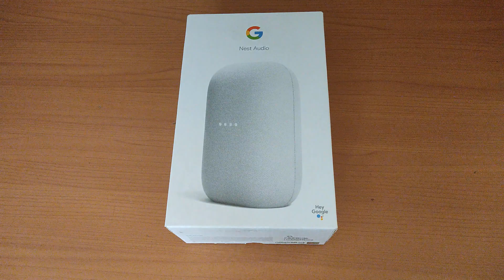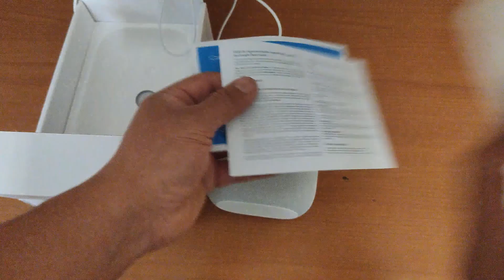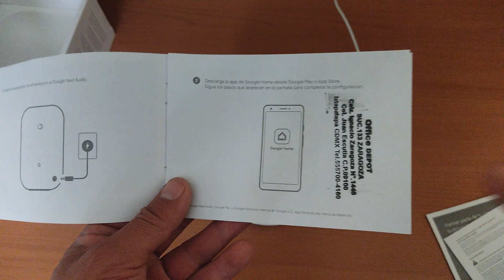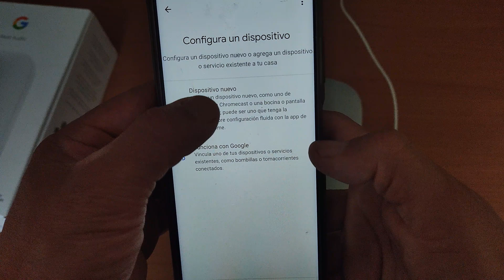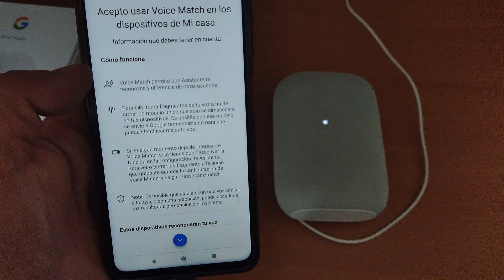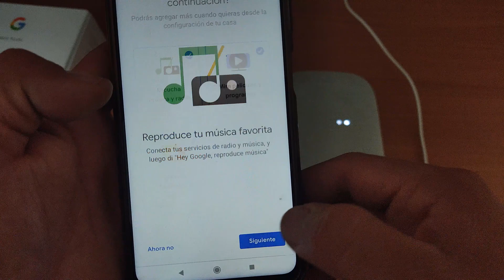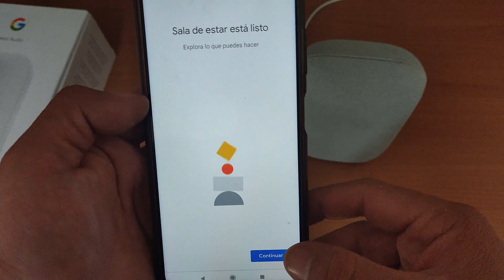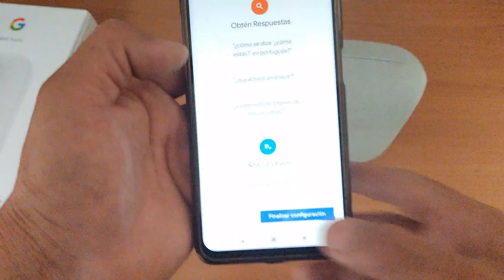✅ Unboxing y CONFIGURACIÓN de Nest Audio ASISTENTE de Google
Unboxing  y configuración de Nest Audio de Google